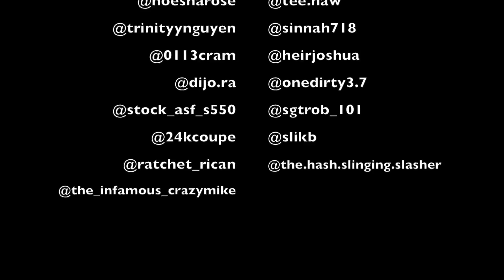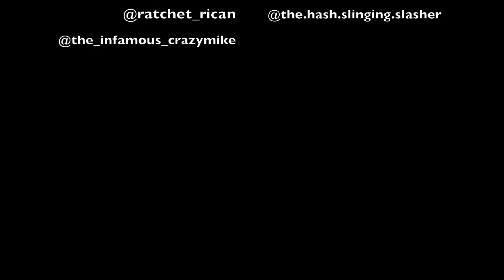Bangers Halloween Shenanigans | This Is Halloween Remix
took a couple days of shooting scenes with the boys & girls this week to put together a nice littel halloween film for you guys. it was a real honor and alot of fun working with you all! there is so much more to come!!